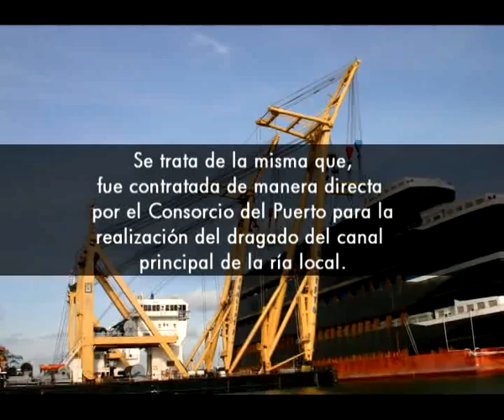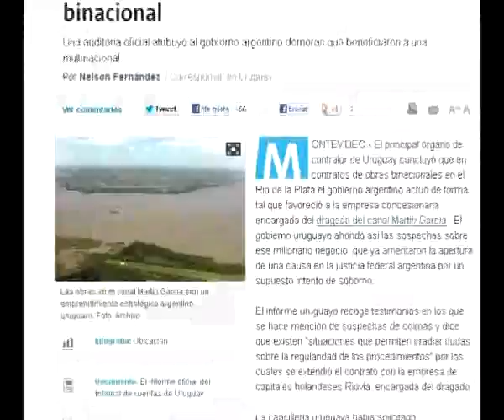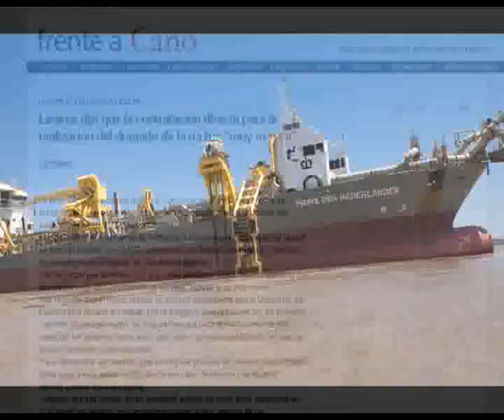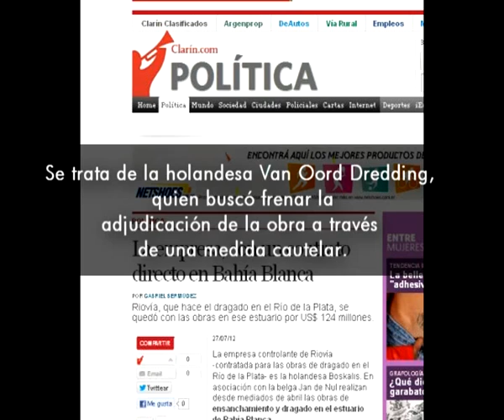La empresa que realiza el dragado en Bahía, en el ojo de la tormenta